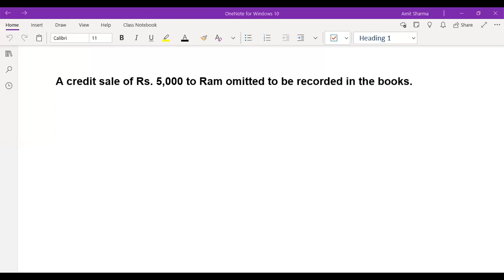Rectification of Errors, A credit sale of Rs 5,000 to Ram omitted to be recorded in the books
Rectification of Errors, A credit sale of Rs  5,000 to Ram omitted to be recorded in the books, Error of Omission, Complete Omission